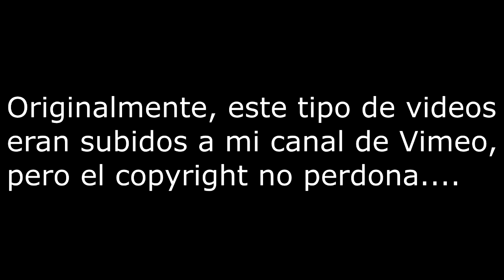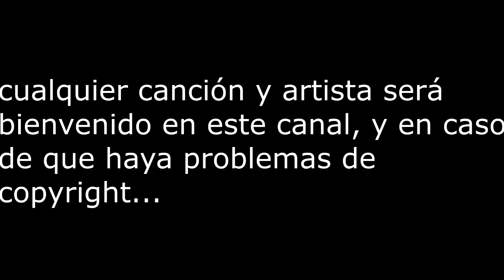Clone Hero (PC): The Beatles - And Your Bird Can Sing / Guitar (FC)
NOTA ADICIONAL:

aqui esta el link para que vean el video por MEGA, ya que no se puede por YT ;)

LEE LA DESCRIPCIÓN PARA SABER MAS DETALLES:

Posibles preguntas que tengan

¿Cual es este juego?
R. Clone Hero

¿Que es Clone Hero?

R. Clone Hero es el mas reciente clon de GH para PC, hecho a base de Unity, al estilo de PS, solo que este esta basado directamente en GH WoR, y PS en RB3, y PS... no se con que motor este hecho :v

¿Donde puedo encontrarlo?
este es el canal del usuario que se encarga de hacer este gran juego, y dentro de la descripcion, esta el link para descargarlo ;)

¿Cuanto cuesta?
R. Esa es la mejor parte, es totalmente gratuito :D

¿De donde conseguiste la canción?

junto con muchas canciones mas, tambien son gratis!!! :D

si deseas, unete a nuestra comunidad, en constante crecimiento :)

pasa la voz para que el creador del juego reciba todo nuestro apoyo ;)

a partir de ahora, todos los videos que sean marcados con copyright aqui en YT, seran subidos a mi cuenta de MEGA, donde podre subir contenido prohibido en YT, como podrian ser canciones de The Beatles, Ozzy Osbourne, entre otros ;)